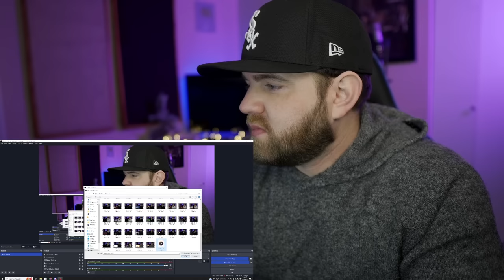EMINEM DISSES EVERYONE! POOR BENZINO! 😂 | Eminem- Doomsday Pt. 2 (Reaction)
Thank you so much for getting the channel this far. We’re on the road to 300k and I’d love to have you. Thank you for showing love and for your support!